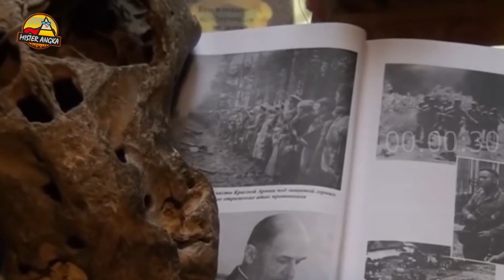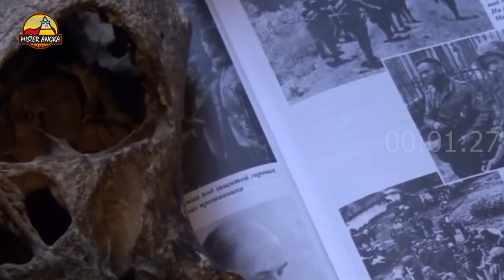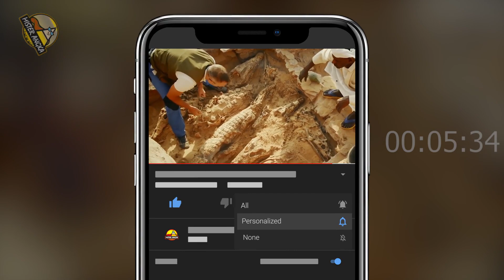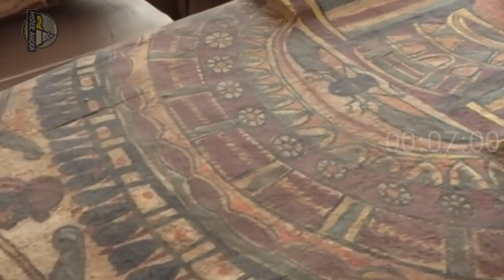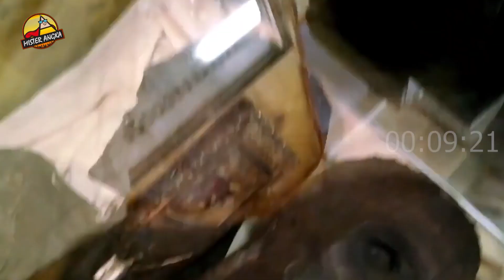Penemuan Misterius Yang Belum Terpecahkan & Tidak Dapat Dijelaskan SAINS Hingga Sekarang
Yuk simak hanya di mister angka.